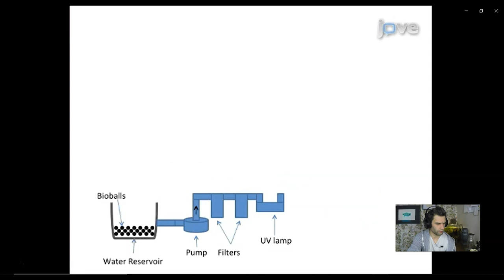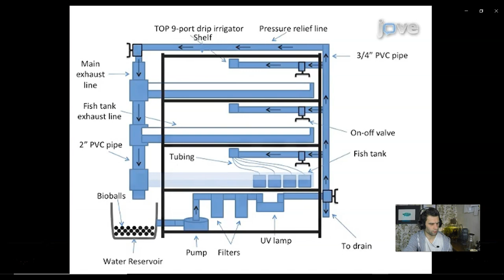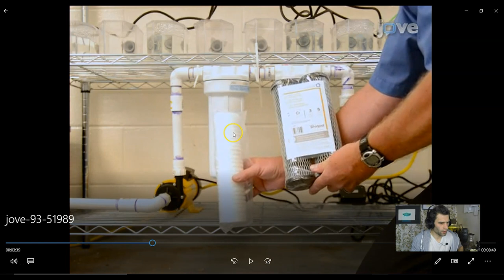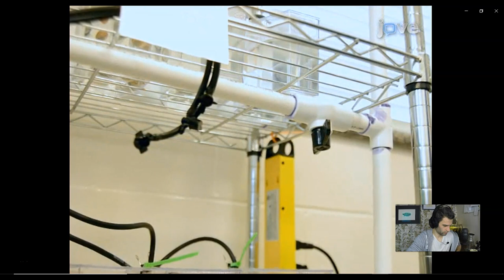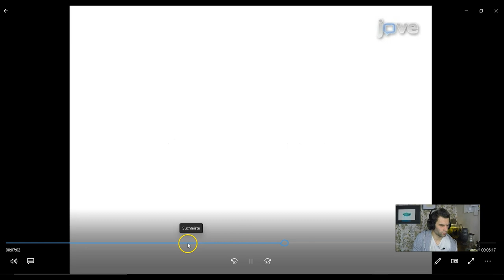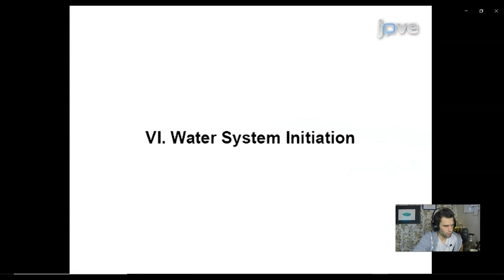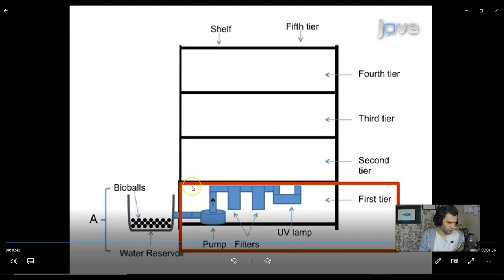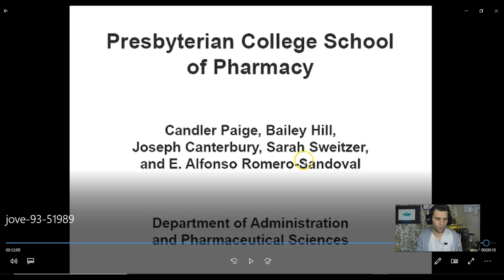Zebrafisch Laborsystem: DIY?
Der Zebfrafisch ist ein bekannter Modellorganismus der in den Laboren überlicherweise in High-End Durchlaufanlagen gehalten wird. Heute stelle ich eine günstigere Methode vor, welche wohl näher an der Aquaristik als ist.

🦐 Garnelen direkt vom Züchter!